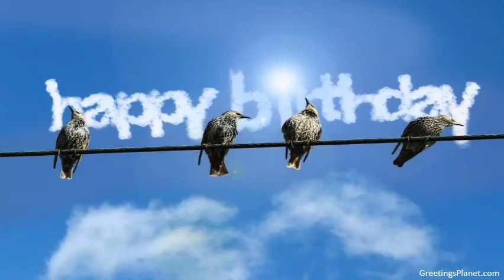Happy Birthday to Devilal